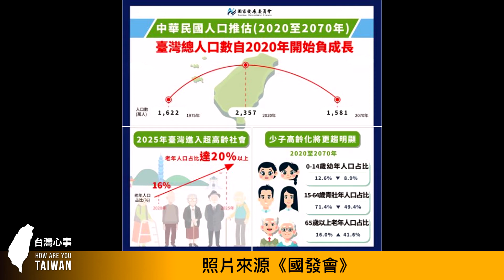《小編快報》EP10.20201112少子化＆高齡化，打造友善的無障礙環境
11/14~11/15
2020年，台灣人口的出生率與死亡率首度出現交叉
國發會推估台灣將在2025年進入超高齡社會
當年長者和有輪椅需求的人士增加
屆時臺灣的無障礙環境是否已經做好準備？
每週四粉專直播（18:30）一起來看